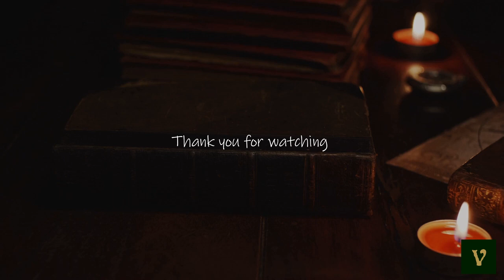History of Mother's Day - All The Year Round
In this month's episodes we're looking at Mother's Day in the 19th century. We talk about its very long history, its roots with Mother Church, what role mother's had in society, and our favourite mothers in Victorian literature! And best of all - this is only part one! This month, Hayley and I were snowed in, so we did a two-part series, and we had enough time over to bake a simnel cake, which you can find in our Let's Bake! playlist

References:

Anna Letitia Barbauld, On The Origin And Progress Of Novel-Writing in The British Novelists; with an Eassay, And Prefaces Biographical And Critical (Cambridge: Chadwyck-Healey, 1999).

Anne Brontë (Acton Bell), The Tenant of Wildfell Hall, (London: T. C. Newby, 1848).

Charles Dickens, The Personal History, Adventures, Experience and Observation of David Copperfield the Younger of Blunderstone Rookery, (London: Bradbury and Evans, 1850).

John Fowles, The Collector, (London: John Cape, 1963).

Elizabeth Gaskell, Wives and Daughters, (London: Smith, Elder and Co., 1865).

Alice Bertha Gomme, The Traditional Games of England, Scotland, and Ireland (London: David Nutt, 1894).

Patrick Hamilton, Twenty Thousand Streets Under the Sky (London: Constable and Co Ltd, 1935).

George MacDonald, Phantastes (London: Paternoster, 2008).

George Bernard Shaw, Mrs Warren’s Profession (1893).